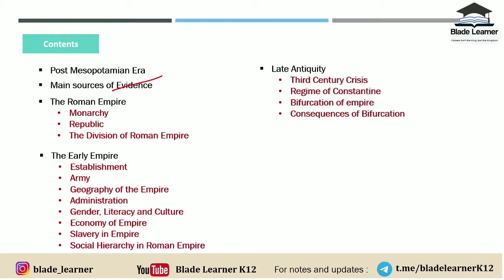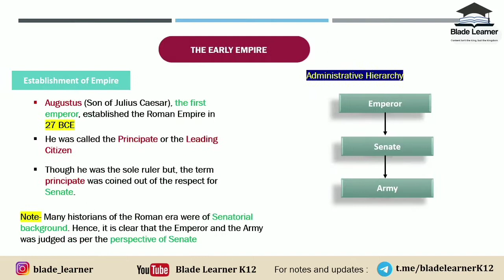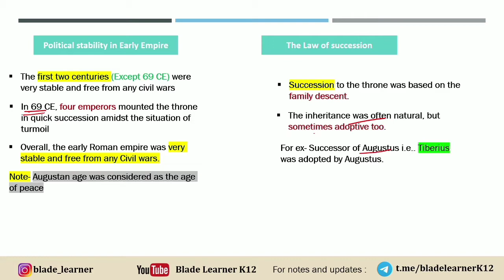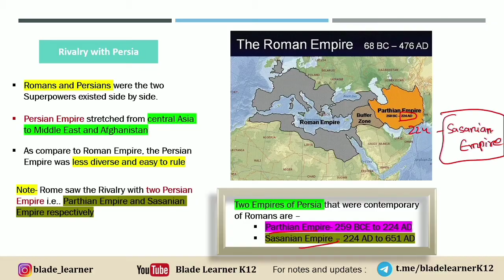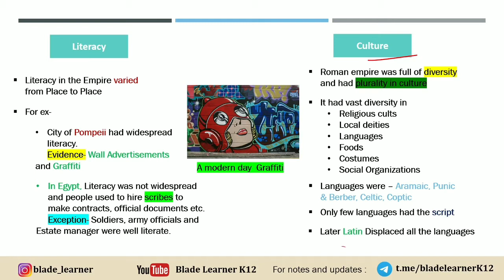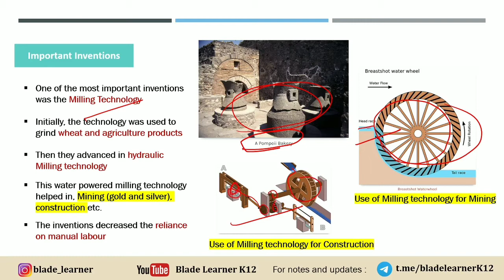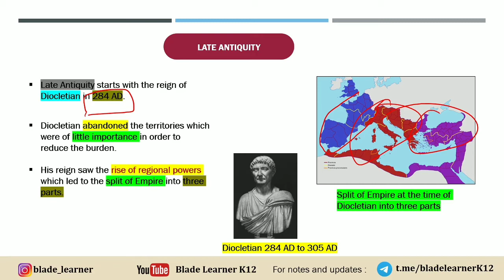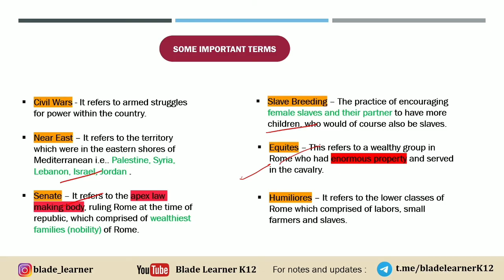Notes- An Empire Across Three Continents | Class 11th History | Chapter 3 |Blade Learner K12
Link for the notes

In this video, the viewers will get an overview of the notes of class 11th history chapter 3 i.e. An empire across three continents. Thanks